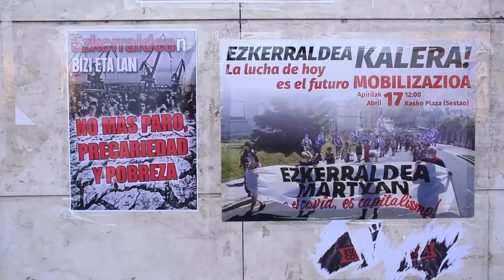Llaman a movilizarse este proximo sabado por un futuro digno en Ezkerraldea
Continua la campaña para hacer un llamamiento a participar en la manifestación que se va a celebrar el sabado en Sestao. Movilización convocada por empresas en crisis con el apoyo de colectivos sociales y sindicales de Ezkerraldea, que reivindicara un futuro digno para el eskualde y que partira a las 12:00 desde la plaza del Kasko.